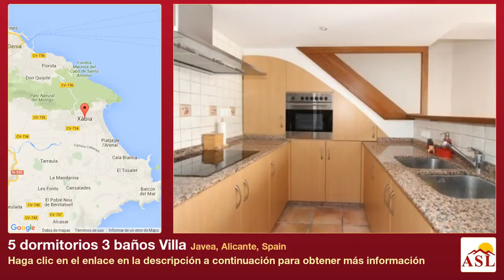5 dormitorios 3 baños Villa se Vende en Javea, Alicante, Spain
Villa rústica con vistas abiertas al valle en Jávea (Tosals), Costa Blanca. Orientación sur. Amplia Naya, salón con chimenea, comedor, cocina, cuatro dormitorios dobles, dos cuartos de baño, aseo. Patio. Apartamento independiente con salón, cocina, dormitorio y baño. Playa El Arenal 10 min, el puerto 8 min casco antiguo 2 min.